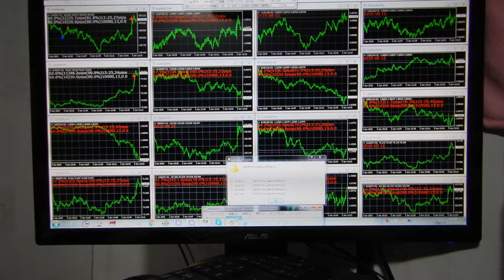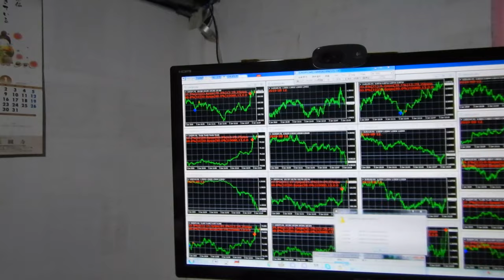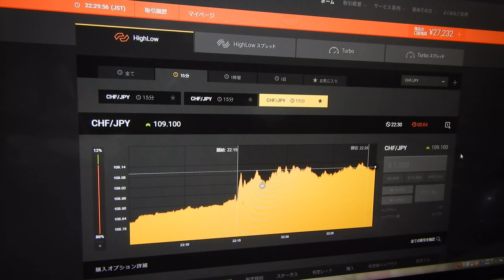今年の試験ライブ投資の成績は2勝３負で27232円に減。先生は見つけ出した今稼げる投資戦略は厳重に秘密にするため、ばれそうな時は嘘もつきます、御了承ください。